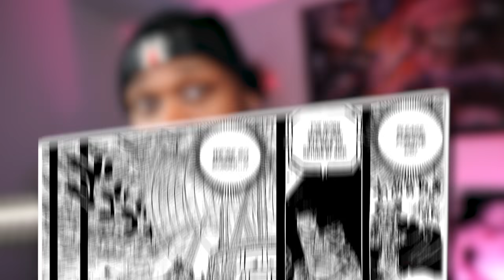Did Oda go TOO FAR? || One Piece Chapter 1098